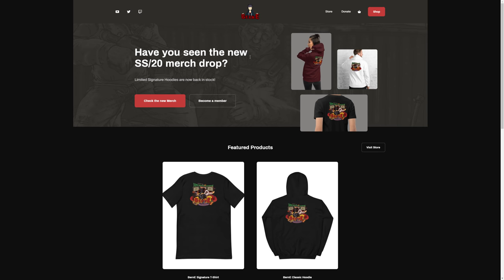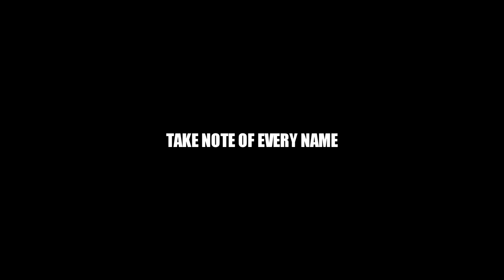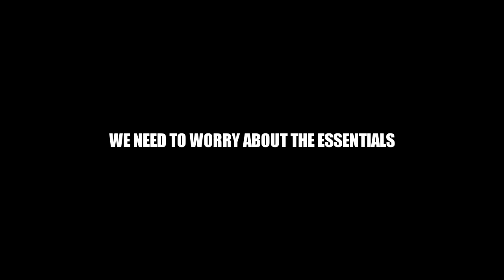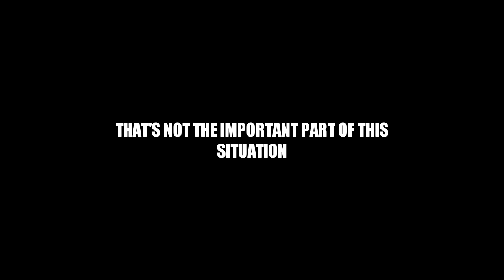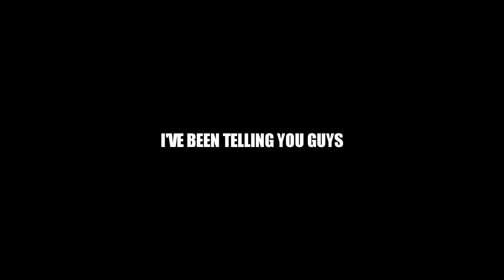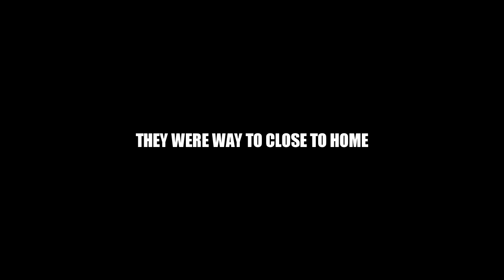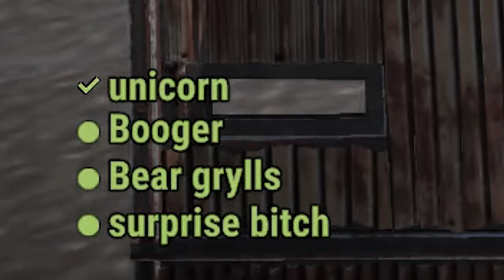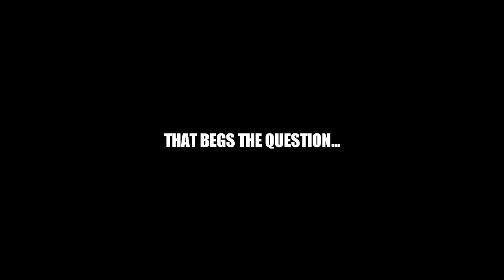THE PUZZLING HUNT FOR ENEMY CLANS | Rust Movie